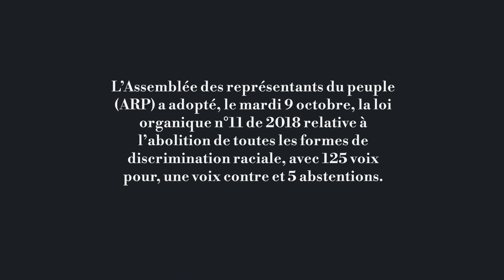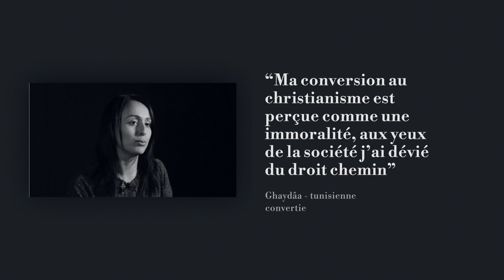Générique du documentaire "Voix"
Documentaire témoignages de l'Association Tunisienne de Soutien des Minorités
(en collaboration avec le Haut Commissariat des Droits de l'Homme)

Réalisation : Radio Libre Francophone ..

Première projection prévue le 24 Novembre 2018